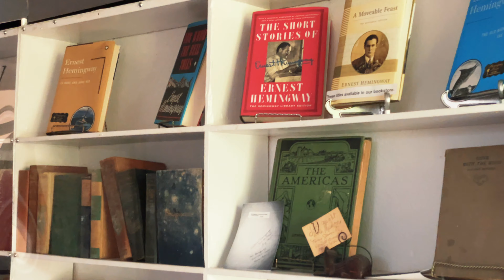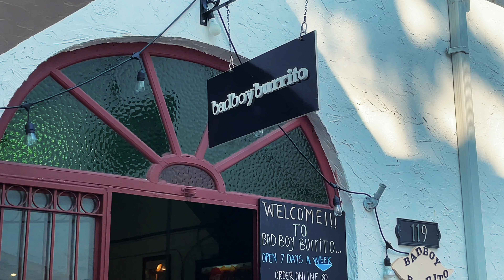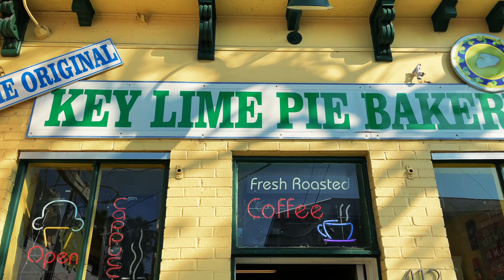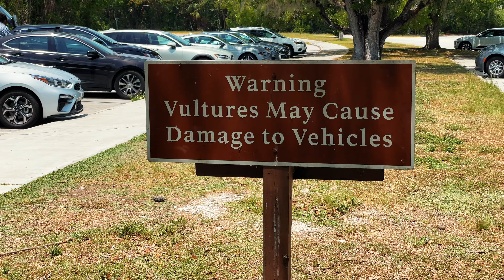What to do in Key West? (2021)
How to have the perfect family road trip in the Florida Keys in 2021 (Key West, Key Largo)

Miami, Biscayne, Everglades, Key Largo and Key West! The perfect family road trip has to be southern Florida. We found smooth sandy beaches, rich history at the Hemingway House, and the perfect South American/Caribbean/Southern food. The Key West Lighthouse maybe the perfect view of the island and even our small glimpse of Bahia Honda and the coral reef were worth the visit.

00:00 Miami to Key Largo
00:50 Key Largo Marina
01:38 The Overseas Highway
02:26 Key West Lighthouse
02:55 The Hemingway House
03:42 The Key West Butterfly and Nature Conservatory
04:44 Bad Boy Burrito and The Key Lime Pie Bakery
05:08 Collapsed Bridge and Bahia Honda
05:26 Key Largo Princess Glass Bottom Boat Tour
06:06 Everglades National Park

Camera: GoPro Hero9 - iPhone 12 Pro
Gimbal: Hypersmooth and Movi Cinema Robot
Drone: Mavic 2 Pro by DJI